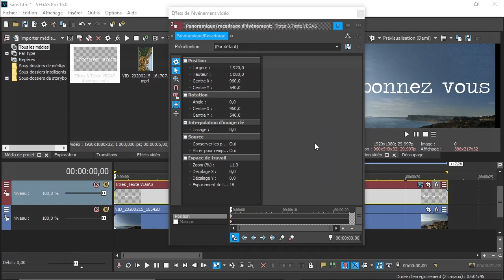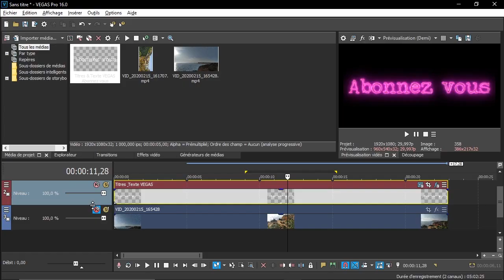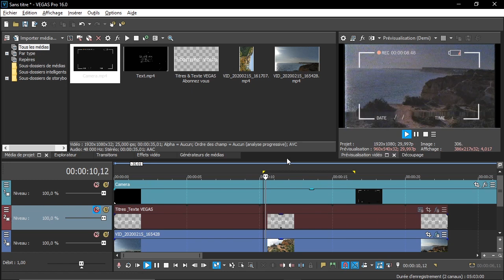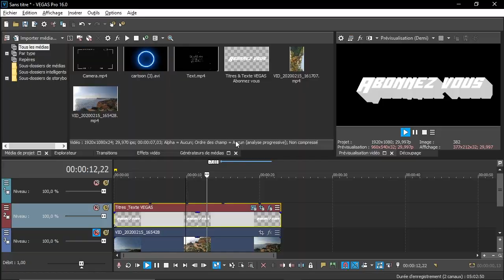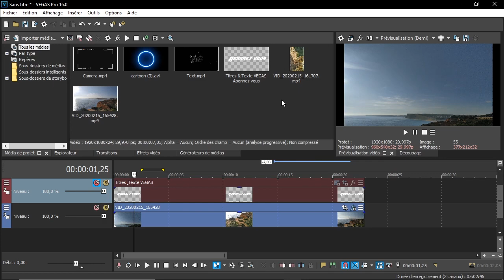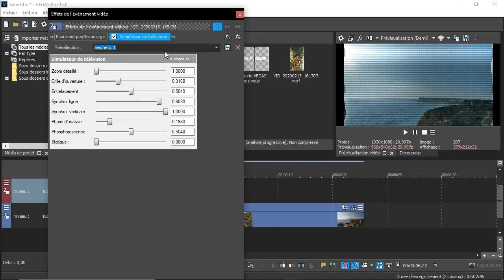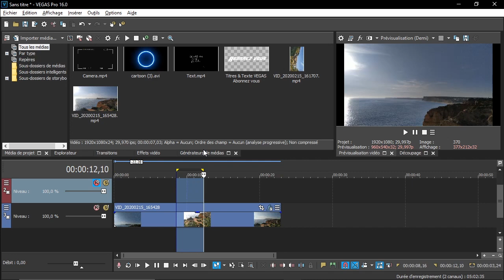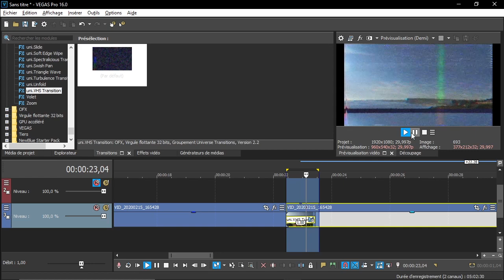📼 23 Effets/ Transitions Sony Vegas à Connaître Absolument.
~📜Veuillez lire la description plz.📜~

-| 🎥La Vidéo🎥 |-

Voici un petit top de mes effet préférés sony vegas que je considère a connaitre apsolument.

-| ⏲Timecodes⏲ |-

- 0:00 : Intro
- 0:40 : Effet 1
- 1:26 : Effet 2
- 1:58 : Effet 3
- 2:27 : Effet 4
- 3:27 : Effet 5
- 3:57 : Effet 6
- 4:57 : Effet 7
- 5:26 : Effet 8
- 5:50 : Effet 9
- 6:22 : Effet 10
- 6:56 : Effet 11
- 7:11 : Effet 12
- 7:50 : Effet 13
- 8:44 : Effet 14
- 9:33 : Effet 15
- 10:24 : Effet 16
- 11:23 : Effet 17
- 11:43 : Effet 18
- 12:35 : Effet 19
- 13:23 : Effet 20
- 14:28 : Transition 1
- 14:48 : Transition 2
- 15:05 : Transition 3
- 15:19 : Outro
-| Mes Réseaux |-

📢tiktok          : tu t'fous de ma geule.

-| Mon setup |-

-🖥PC:

carte mère: AsRock B450m Steel Legend

Processeur: AMD ryzen 5 2600

Ram: Corsair 16 GO DDr4 x1

Alimentation: Corsair 550w

Boitier: Aerocool Cylon

carte wifi: Asus

Carte graphique: Gigabyte geforce gtx 1650 4go gaming oc windforce

- ⌨🖱Périphériques:

Clavier: corsair K55 / Logitech G513

Souris: Easy smx G10 / Logitech G502 Hero

Tapis de souris: Msi

Barre de son: blaupunkt BLP950

Ecran: Silvercrest ( Non c'est pas une blague) + Samsung Syncmaster 913bm

Micro: NEEWER NW-700

Lampe: Ikea premier prix ( c'est la hess )

Camera/smartphone: Xiaomi redmi note 6 pro

stabilisateur: Mijia smartphone stabilisator + mini trépied nul noname

Horloge: Divoom Pixoo

Nintendo switch

- 💾Logiciel:

Montage: Première Pro cc 2020
Plugins : Ignite / Universe

Miniature et visuels: Photoshop

-| 🔊Crédits Musique🔊 |-

1- FREDDIE DREDD - METÀ VITA
2- Animal Crossing: New Horizons, Main Theme (ASDEK Remix)
3- UP - Married Life Remix [Super Bass Boosted]
4- Deadman - Omae wa mou
5- Jamison - SQUIRTLE SQUAD 2012

-| 🎥Crédits vidéos.🎥 |-

Vidéo et montage : ZELYOK

Ce contenu est présenté par ZELYOK, soyez indulgent SVP.

Chaines Recommandées de connaisances : UneChaineMafoisCocasse , REDSLO , ManuiX_SkyleX , ChiChoux , Astré Balayan, DiowteMX, FADY BEATS, ElyXis.

Voila, si vous avez lu la description jusqu’à la vous êtes de vrai, commentez: " Wé jeu vai pouvoir fér 1 montaj 2 kalité m1tenan " ou "ju suis un vrai" ma chaine.